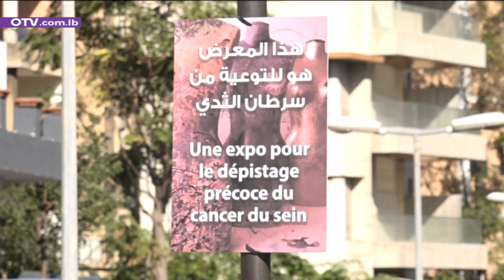مجسمات للتوعية عن سرطان الثدي